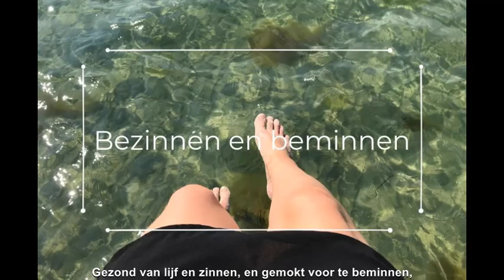Lode De Ceuster samen met Luc & Winand - De Stille Stegen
Na meer dan 40 jaar dit lieke te spelen, mocht ik samen met Luc de Lode begeleiden op één van zijn schoonste liekes. Bedankt Lode!!! En ook Glenn Pellis bedankt voor de opname.